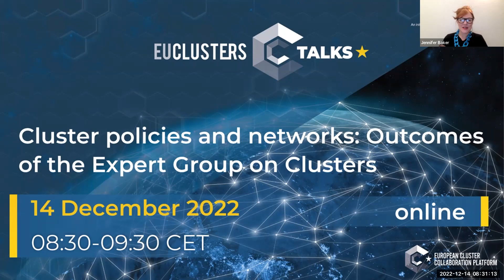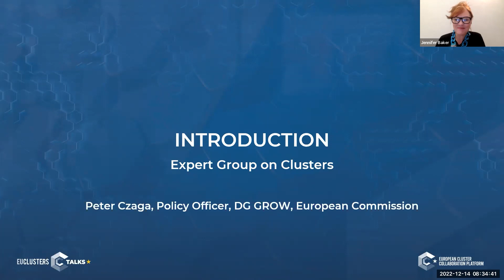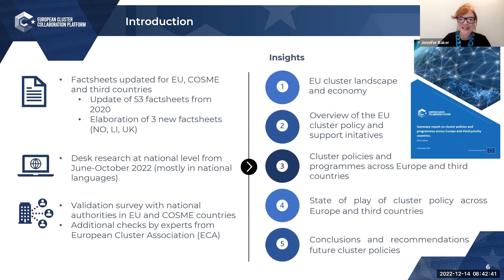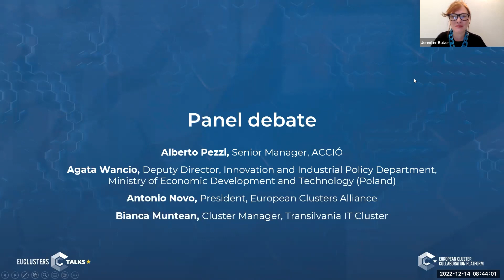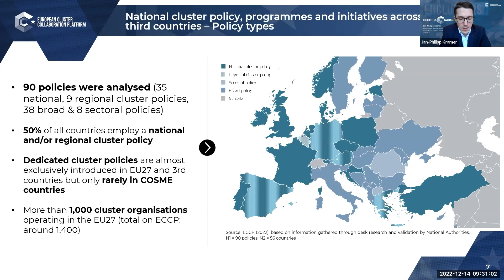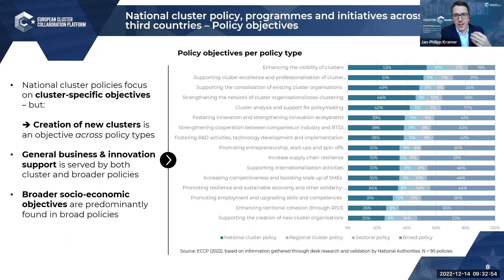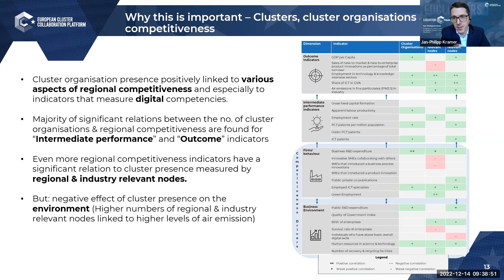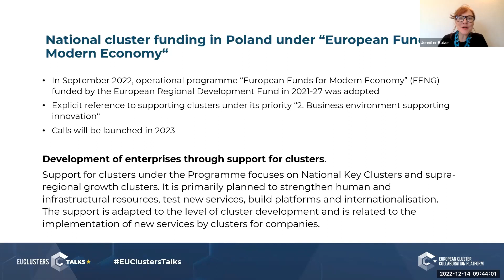EU Clusters Talks: Cluster Policies and Networks: Outcomes of the Expert Group on Clusters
The European Expert Group on Clusters has provided recommendations, advice, and expertise to the European Commission, Member States, and regions on how to better use clusters as a strategic tool of industrial policy, interregional collaboration and for integrating SMEs into EU and global value chains. The group has identified and shared best practices examples of modern cluster policy and development at national and regional level that have boosted industrial modernisation, entrepreneurship, and the competitiveness of European businesses, notably SMEs. Furthermore, the experts in this group have provided input and guidance for the preparation and implementation of the next generation of EU cluster initiatives. Its mandate lasts until 31 December 2022.

In this context, the European Cluster Collaboration Platform, on behalf of the European Commission, DG GROW, organises the EU Clusters Talk “Cluster policies and networks: Outcomes of the Expert Group on Clusters” on 14 December 2022, 8:30 – 9:30 CET, to discuss the development of national cluster policies, differences in the European Union, the importance of cluster policies for cluster managers, and their implementation through cluster networks.